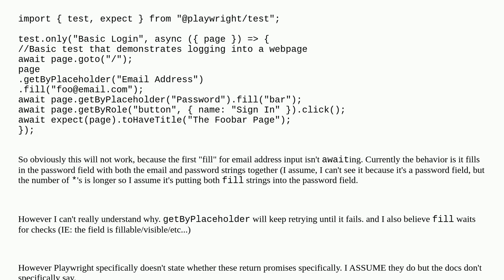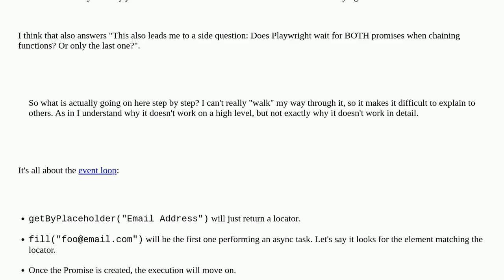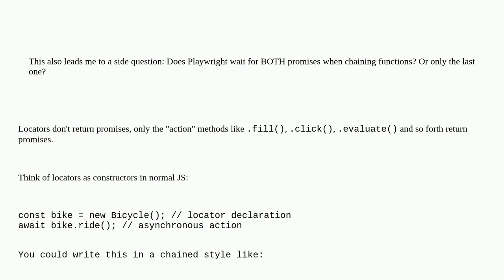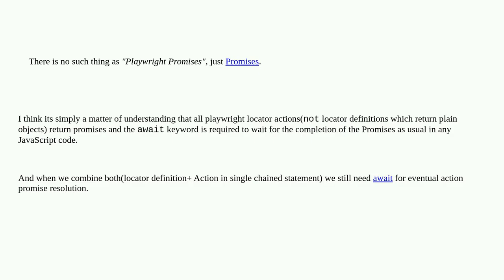Understanding Playwright Promises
A special thanks goes out to the community

  async-await playwright